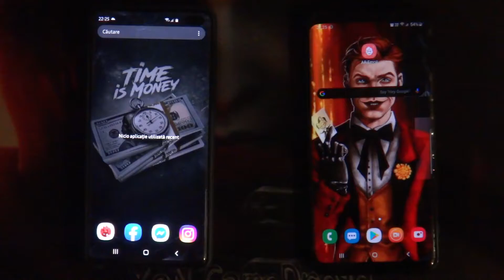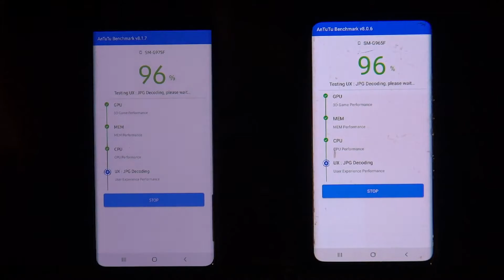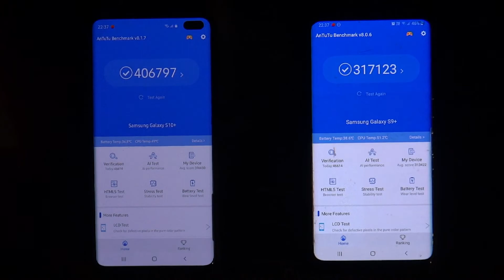Samsung S10+ vs Samsung S9+ Antutu Benchmark - SM-G975F vs SM-G965F - Test comparison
Samsung SM-G975F  vs Samsung SM-G965F
RAM 8 GB VS 6 GB
Exynos 9820 VS Exynos 9810
Mali-G76 MP12 vs Mali-G72 MP18

Samsung S10+ - Exynos 9820 8GB
Samsung  S9+ - Exynos 9810 6GB